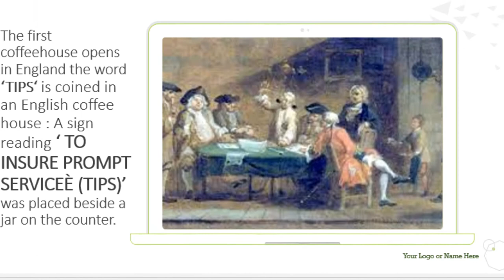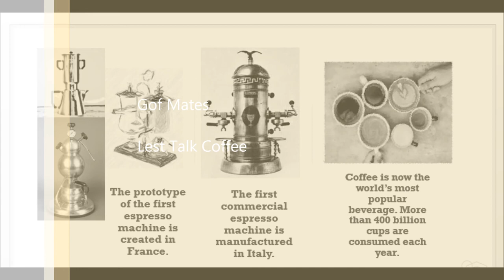Vlog06:Hi GOF MATES - LET'S TALK COFFEE - THE HISTORY OF THE BREW